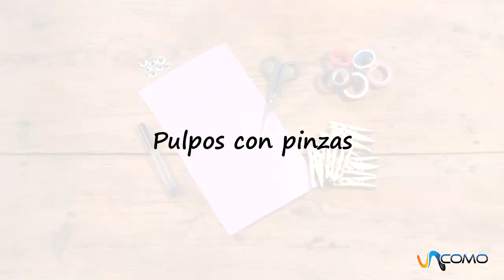Pulpo de papel y pinzas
No te pierdas el siguiente vídeo de cómo hacer un pulpo con pinzas. En este vídeo de manualidades infantiles hecho por la web en colaboración con unComo, os vamos a enseñar una manualidad perfecta para hacer con todos los niños de cualquier edad. Es una manualidad muy divertida para hacer con los niños pequeños pero que requiere de atención por parte del adulto ya que se tienen que utilizar unas tijeras u otro objeto cortante.
Do not miss the video below on how to make an octopus with tweezers. We are going to teach a perfect craft for all children of all ages. It is a very fun craft to make with small children but that requires adult attention as they have to use scissors or other sharp object. En nuestro canal general puedes encontrar todo lo que se te ocurra por hacer, aprender, disfrutar y aconsejar. En unComo. te mostramos cómo hacer dibujos, maquillajes, juegos infantiles, consejos de decoración, música, idiomas, experimentos, manualidades, baile y muchísimas cosas más.